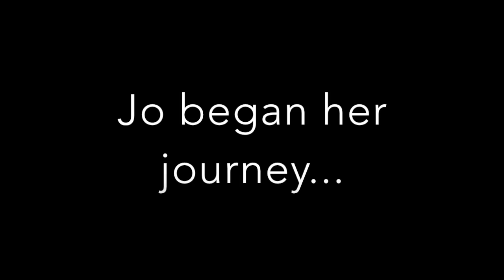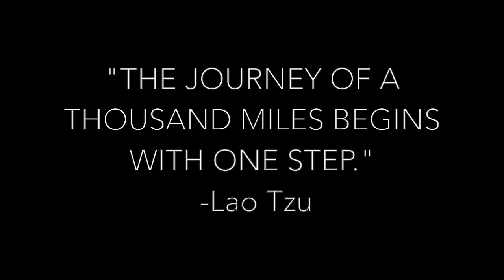FIT & NU™ Wellness Jumpstart (Testimony)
Wellness Jumpstart testimony by FIT & NU™ client, Jo.